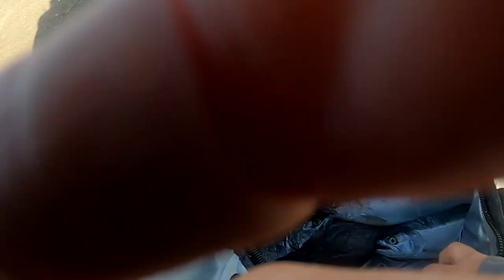Smashing coho salmon and a bonus catch Skamania caught it on JASONSPECIAL custom!